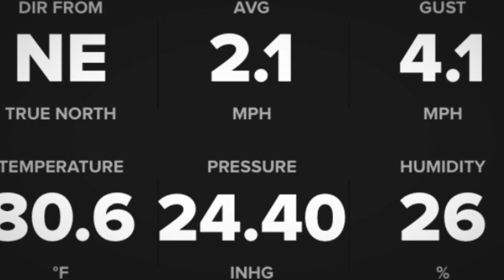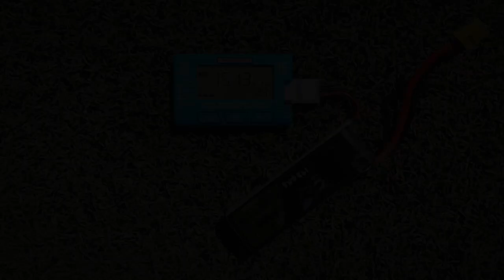Freewing F9F Panther 64mm EDF Jet 4S Flight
In 1080p 60fps - Here is the raw uncut footage of my Freewing F9F Panther 64mm EDF Jet, modified for 4S power (Click below for additional video info).

Powered by a Tattu 4S 1800mAh 75C lipo, weighing in at 193 grams and pushed as far forward into the nose as possible (to accomplish this, I had to cut a segment of the front of the interior wooden frame grid, just stopping right before where the velcro straps are screwed in, so that the 4S lipo can slide all the way forward into the nose at an angle). The CG was measured at 23mm from the leading edge of the air intake (because of the additional weight of the 4S lipo, no additional nose ballast was required and I found this CG to be spot on for this model.. and I'll let my flight video confirm that). Flight Timer was set to 3:10 minutes. Flown with a Spektrum DX8 G2 Transmitter and using a Lemon RX DSMX 7-Channel Diversity Stabilizer / Receiver.

Personal modifications were as follows:

1) ZTW Mantis 45A ESC w/ 5A SBEC (for safe and durable 4S operation).
2) Slotted .057x.177 Carbon Fiber Flat Wing Spars (for added 4S structural reinforcement).
3) JB Weld 5-Minute Clear Epoxy-Coated Undercarriage (durable landing skid finish protection).
4) JB Weld 5-Minute Clear Epoxy-Coated Fuel Tank Heads (for additional skid finish protection).
5) Minwax Satin Finish Polycrylic Dual Coating (for overall airframe finish protection).
6) Foam Tac Surrounding Elevator Rod Keeper (additional safeguard against screw slippage).

The rates and control linkage setup I used were as follows:

Aileron: 70% with 32% Expo - Control rod to the outermost hole of the control horn.
Elevator: 85% with 29% Expo - Control rod to the outermost hole of the control horn.

Lemon RX Stabilizer Gain Settings:

Aileron: 8:45 O'Clock Position
Elevator: 9:00 O'Clock Position

With the success of my Freewing F8 Crusader 64mm EDF Jet 4S Project I chose the Freewing F9F Panther 64mm EDF Jet to be the next candidate for 4S modification. As it was originally confirmed by Motion RC that the stock EDF unit of the Panther (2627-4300Kv motor / 5-blade fan) is capable of 4S, I opted to keep that (like the Crusader) stock and simply upgrade the stock 30-amp ESC to a ZTW Mantis 45A ESC with 5A SBEC (FYI, the Crusader has had no issues to date operating on 4S with just an upgraded ESC and neither has the Panther).

I then focused on reinforcing the airframe to easily handle the additional stress of 4S by adding carbon fiber flat spars to the wing / fuselage joint. Using an Xacto knife, I chose a panel line to follow on each wing / fuselage joint and cut thin slotted channels running from the air intake segment of the fuselage, towards the aileron servos (see photo in video). I was then able to push the pre-cut .057x.177 Carbon Fiber Flat Strips into these channels to initially dry fit them, and then glue them in with JB Weld 5-Minute Clear Epoxy.

Next, I added a dab of Foam Tac to each side of the Elevator Rod Screw Keeper as added insurance in the unlikely yet unfortunate event that the Screw Keeper that holds the Elevator Rods slips.

The remaining modifications are simply for aesthetics. I carefully applied JB Weld 5-Minute Clear Epoxy to the center strip of the undercarriage with foam brushes (see photo in video), being patient to go section by section and follow the panels of the undercarriage from the front to the back of the fuselage, creating a long uniform reinforced epoxy strip, protecting the surface from belly landing abrasion. I also applied JB Weld 5-Minute Clear Epoxy to the wingtip fuel tank heads for increased protection. Lastly, the entire airframe has been polycyclic coated twice with Minwax Satin Finish Polycrylic, protecting the airframe from general handling and belly landings.

My Freewing F9F Panther 64mm EDF Jet (4S-modified) was actually a project I completed in the summer of 2018. I had just not gotten around to getting any flight footage, until now. As belly lander aircraft season approaches with the grass getting taller at the parks, I finally had the chance today to take my Panther out of winter hibernation for some rock solid dialed in flights (I think Mike was impressed as well). The work I put into this project had really paid off, resulting in a fast "locked-in" flying machine that's meant to last. I can't wait to get more flights with my Freewing F4F Panther 64mm EDF Jet (4S) as the days get longer and the temps get warmer.

Flight video footage taken with Mike's iPhone X on 1080p 60fps. Thanks Mike for this outstanding video capture! This is the best footage you have taken to date. :)